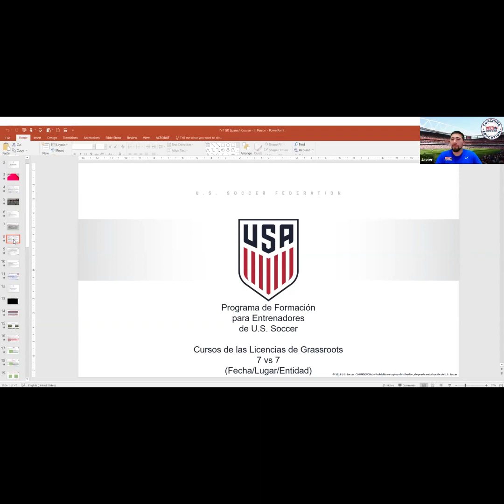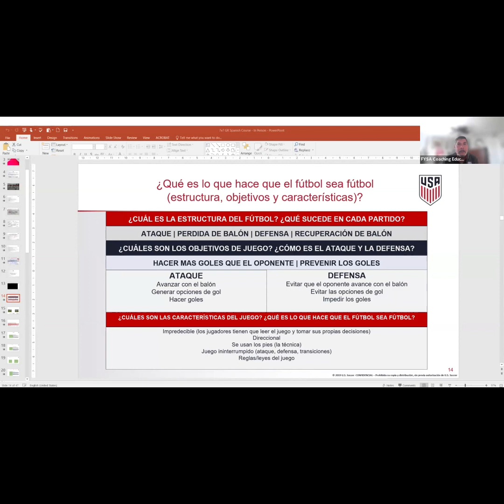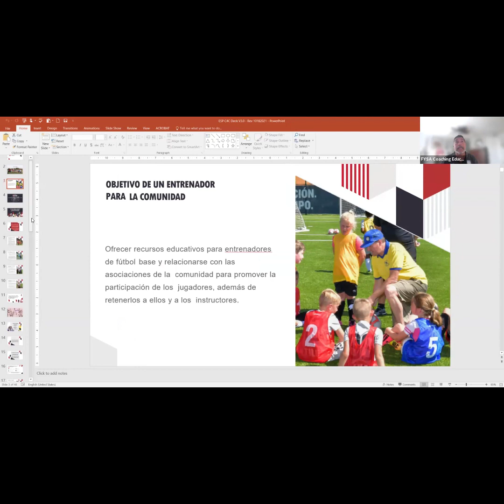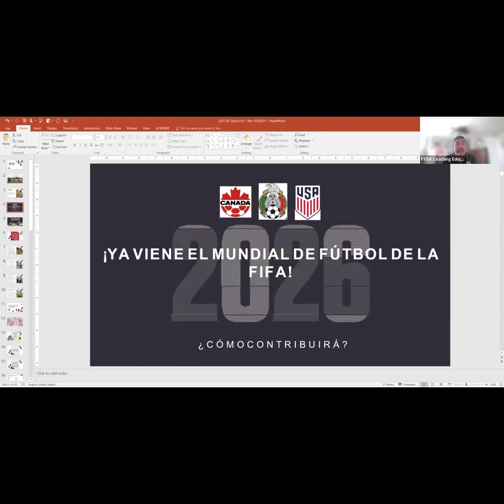Loy Urbina: Cómo un inmigrante se convirtió en educador de entrenadores de fútbol en Estados Unidos.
Una historia de entrenamiento: De inmigrante a educador de entrenamiento de fútbol en los Estados Unidos